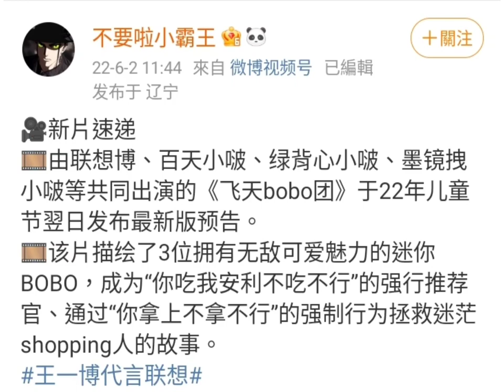转发 王一博 看了 应该会说 啵丝们脑洞很大 😎